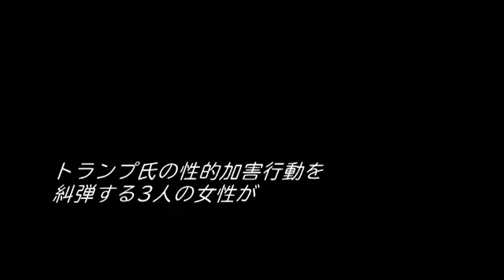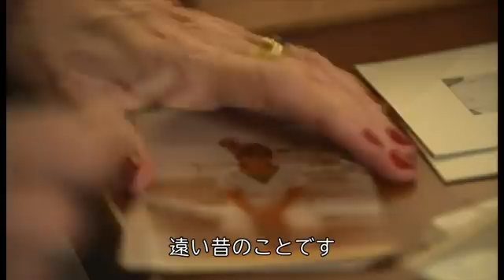「何があったか私たちは忘れない」 トランプ氏糾弾の女性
ドナルド・トランプ米大統領による性的加害行動の被害に遭ったと訴える女性3人が11日、ニューヨークで記者会見を開いた。トランプ氏に無理やり触られ、なでられ、キスされ、侮辱された、嫌がらせをされたと糾弾する女性たちは、連邦議会に調査を求めた。ホワイトハウスは、女性たちが「嘘の主張」をしていると反論している。

昨年の大統領選前に初めて名乗り出たジェシカ・リーズさんは30年以上前、飛行機のファーストクラスでトランプ氏の隣に座り、性的に暴行されたと公表した。そういう経験をした人は「何があったか忘れない」とリーズさんは、BBCのラジニ・バイディヤナザン記者のインタビューに答えた。